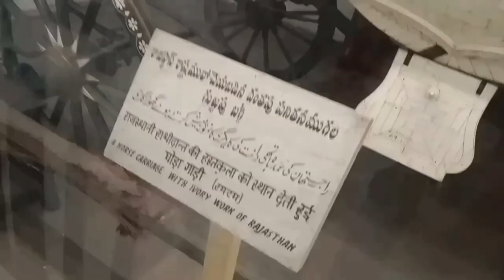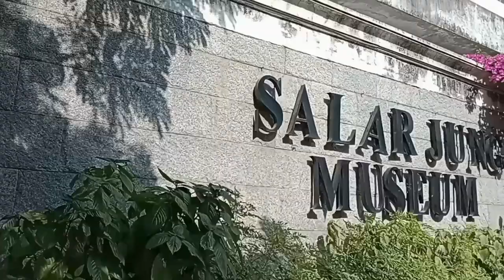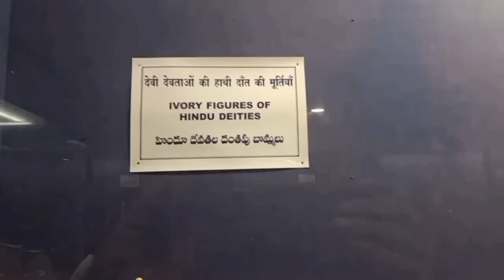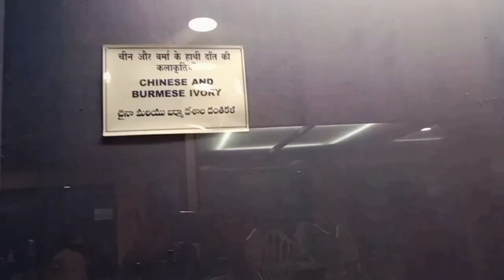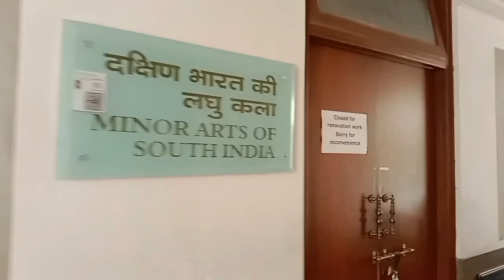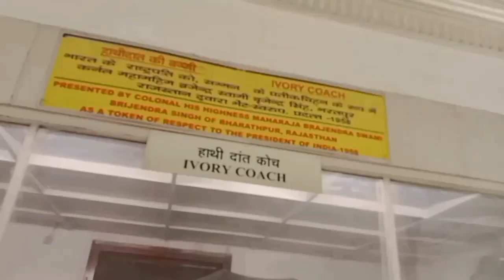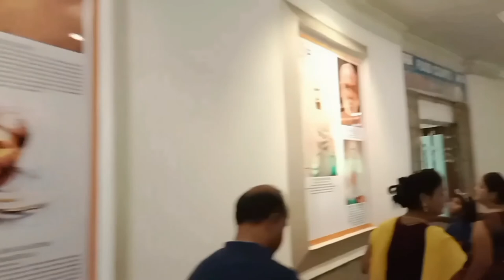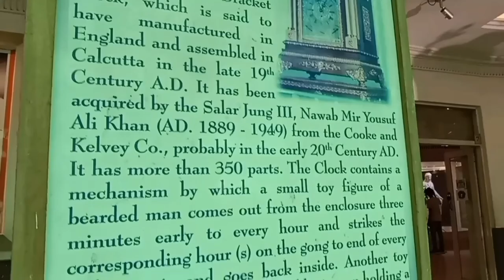Salar Jung Museum l Hyderabad City Tour Point Five l Telangana Tourism l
The Salar Jung Museum is an art museum located at Dar-ul-Shifa, on the southern bank of the Musi River in the city of Hyderabad, Telangana, India. It is one of the notable National Museums of India. Originally a private art collection of the Salar Jung family, it was endowed to the nation after the death of Salar Jung lll. It was inaugurated by Jawaharlal Nehru on 16 December 1951.

It has a collection of sculptures, paintings, carvings, textiles, manuscripts, ceramics, metallic artefacts, carpets, clocks, and furniture from Japan, China, Burma, Nepal, India, Persia, Egypt, Europe, and North America. It is one of the largest museums in the world.

History

A nobleman of the Salar Jung family of Hyderabad, Nawab Mir Yousuf Ali Khan, Salar Jung lll (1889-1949) served as Prime Minister of Hyderabad during the Nizam's  rule. He spent a substantial amount of his income, over a period of thirty-five years, collecting artefacts from all across the world.

After the Nawab died in 1949, the collections were left behind in his ancestral palace Diwan Devdi. The collection was formerly exhibited there as a private museum, named Salar Jung Museum, which was inaugurated by Jawaharlal Nehru on 16 December 1951.

Old timers believe that the present collection constitutes only half of the original art wealth collected by the Nawab. His employees siphoned off part of it, since the Nawab depended upon his staff to keep a vigil.

In 1968, the museum shifted to its present location at Dar-ul-Shifa, and is administered by a Board of Trustees with the Governor of Telangana as ex officio chairperson under the Salar Jung Museum Act of 1961. Some more art pieces were lost or stolen during the shifting of the museum from Diwan Devdi to the present site.

In 2003, the museum signed a memorandum of understanding with the National Mission for Manuscripts, and was declared a manuscript conservation centre.

                                             (Source : Wikipedia)